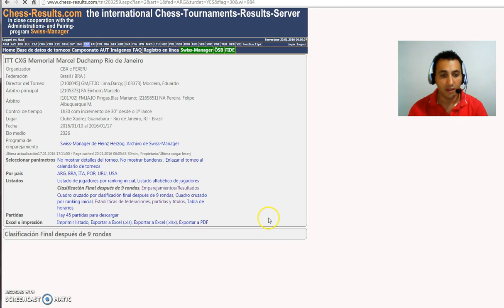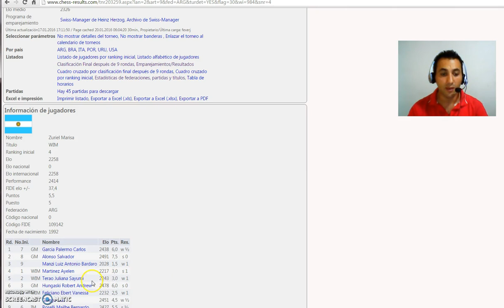Norma de WGM de Marisa Zuriel, por el MI Benjamin Mela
Sección de actualidad para Ventajedrez por el Maestro Internacional Benjamín Mela. En esta oportunidad, presentamos la norma de Gran Maestro Femenina por la representante olimpica argentina, WIM Marisa Zuriel, al obtener 5.5 puntos sobre 9 posibles en el Memorial Marcel Duchamp que acaba de finalizar en Rio de Janeiro, Brasil.